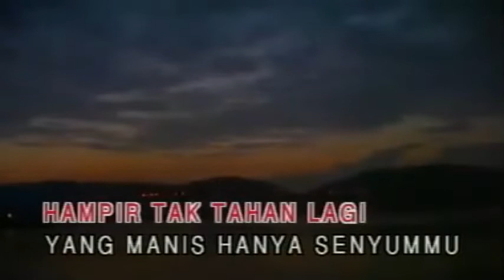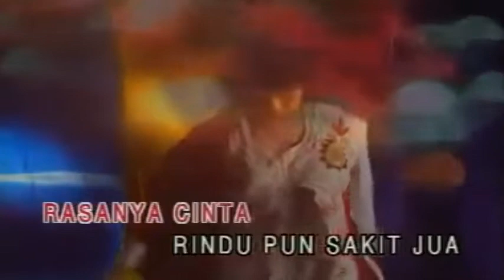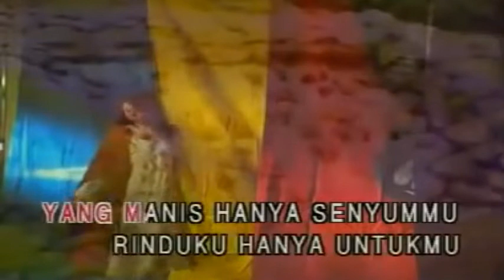Endang S Taurina ~Dia Yang Ku Cari minus1